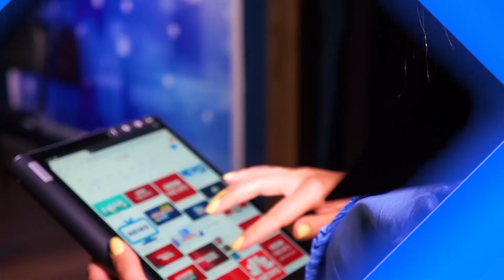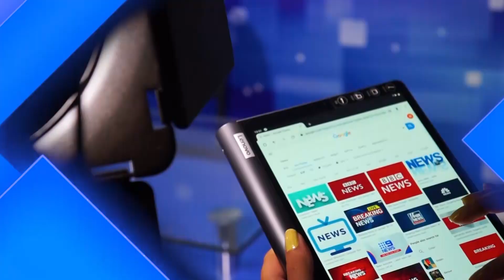Օբյեկտիվ լրատվական 02 02 2021